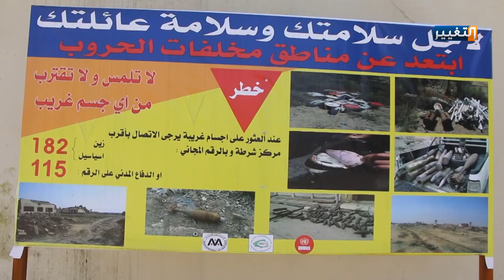الالغام لاتزال تحصد ارواح المواطنين في الموصل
انتشار الألغام والمخلفات الحربية، وضعف عمل المنظمات المعنية بإزالتها في محافظة نينوى، لا يزال يحصد أرواح المواطنين هناك.. أهالي الموصل ناشدوا عبر شاشة التغيير الجهات الحكومية لانتشال هذه المخلفات التي تهدد حياتهم .

شاهد: "قمة عمان والحسابات الجديدة | من بغداد"